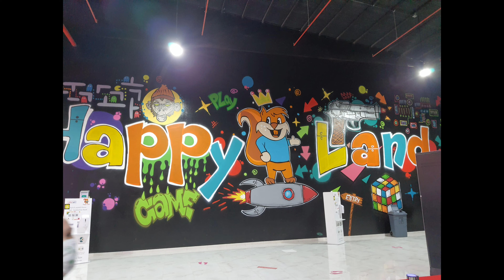Adventure @ Happy Land Najran KSA